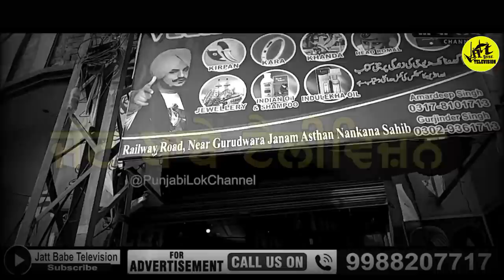Sidhu Moose Wala ਤੋ ਜਾਨ ਵਾਰਦੇ ਨੇ ਗੁਆਢੀਂ ਦੇਸ਼ ਦੇ ਲੋਕ | jatt babe television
ਗੁਆਢੀਂ ਦੇਸ਼ ਚ sidhu moose wala ਦੀ ਬੱਲੇ ਬੱਲੇ
video credit 👉 punjabi lok channel